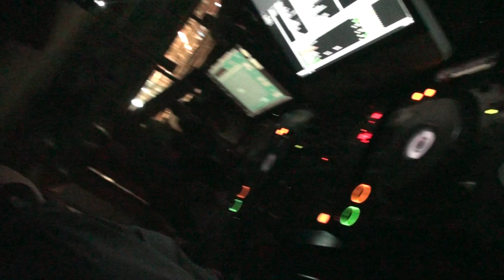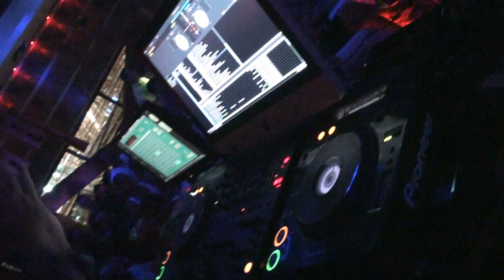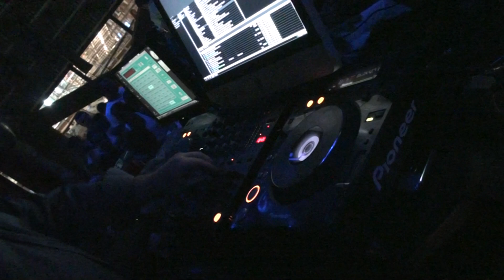DRS FM 95.3 DISCO NIGHT 9-6-2012 CLUB FORUM TALOS PLAZA ! DJ JORGE SAGNIER (video 2)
DISCO NIGHT DRS FM 95.3 HERAKLION CRETE